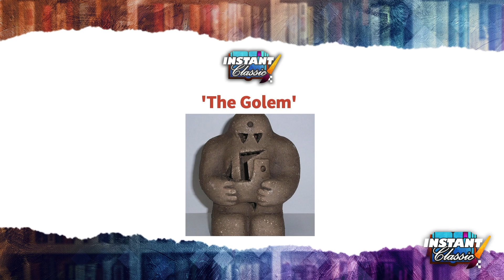The Golem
Dr. Duke and Katie discuss 'The Golem,' and why it is truly an Instant Classic.